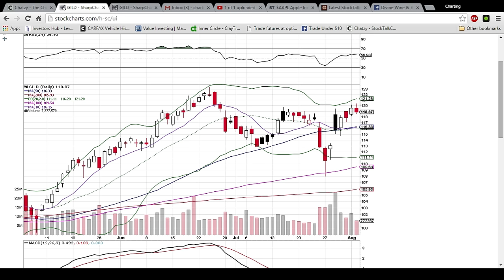GILD Technical Analysis Video 8/4/2015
A look at the daily and weekly GILD charts. Questions, comments welcome.
Checkout the free chat while we get the website started.